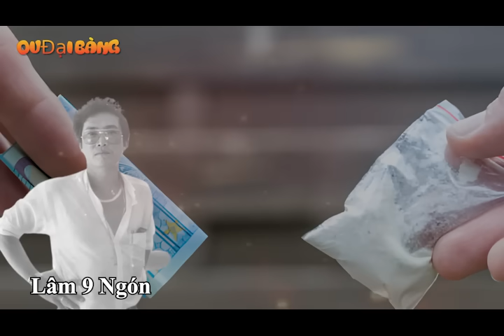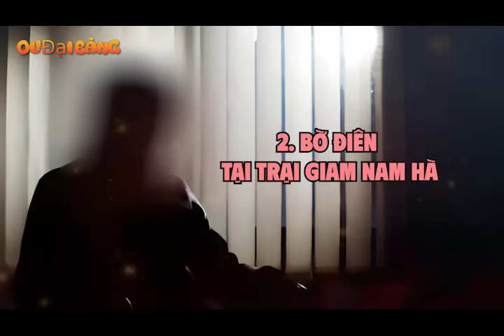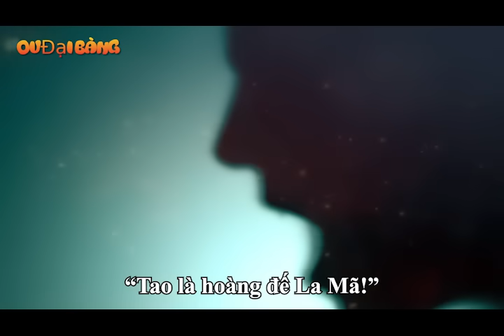Những đại ca để lại tên tuổi lừng lẫy trong trại giam (Phần 2)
[OV Đại Bàng] - Có những đại ca giang hồ không chỉ để lại đấu ấn của mình ở ngoài xã hội mà khi ở trong tù, những đại ca này cũng thể hiện được độ khét của mình.
00:00 Giới thiệu
00:32 1. Lâm Chín Ngón của khám Chí Hoà
05:24 2. Bờ Điên tại trại giam Nam Hà
10:28 3. Việt Dũng ở trại Yên Hạ
11:52 4. Dung Hà ở trại giam số 5 Thanh Hoá